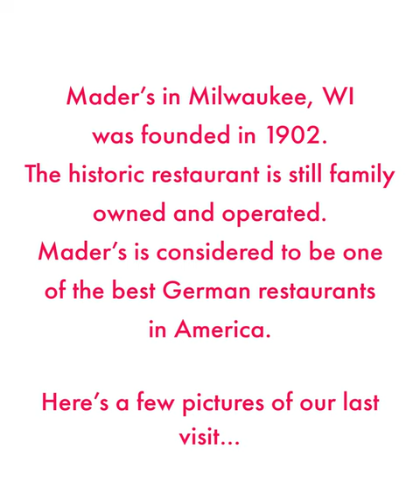Foodie Short - Mader's Restaurant in Milwaukee, WI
Just a quick foodie short from a dinner with friends at Mader's Restaurant; a historic Milwaukee restaurant considered to be one of the best German restaurants in America. 🤤⭐️